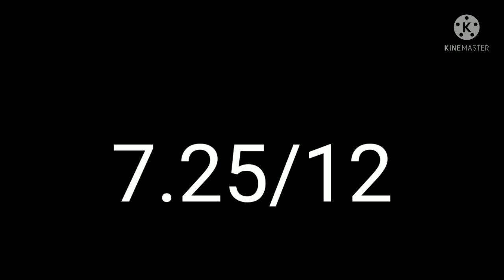llLazari,Sally,Cassidy and C.C. stuck a room a half dayll(+Nightmare)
_/Nightmare x Chris\_
_/little bit Sally x Lazari\_